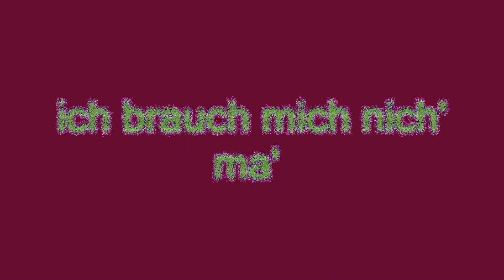NIMMHA ► Der Besser Rappende Rapper [DEUTSCHRAP LYRICS VIDEO]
Deutschrap Lyric Video von NIMMHA ! Deutschrap Newcomer Numero Uno? Fange mit diesem Part an. Danke für die ganzen Kommentare und likes! Und Views!! Richtig krass! DANKE!
NIMMHA ► Der Besser Rappende Rapper [TEASER ►DEUTSCHRAP]
►Short teaser of NimmHa spitting some bars in german on the "Murda" beat..
►kleinen Ausschnitt aus einem Mixtape-Song von mir... Habe ein paar Deutschrap Tracks aufgenommen auf Beats aus US, UK, FR und DE ..

Das Instrumental ist von "Klashnekoff - Murda" (fetter Track!)

Eigentlich nur ein kleines Snippet um zu schauen wie ihr darauf reagiert! Qualität und Länge des Tracks sind deshalb nicht im Vordergrund. Eher Reime/Flow/Stimme als Kritikpunkte nehmen! Danke.

► Need Free Beats?
check out the NimmHaTV Free Rap Beats Series!